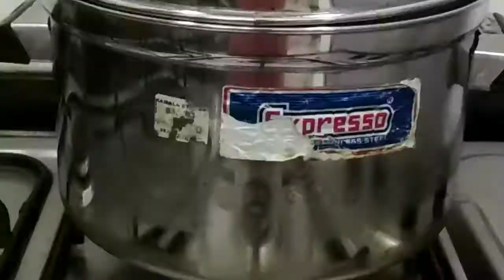stuffed idli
Snacks
quick and easy recipe
good for takeaways for breakfast